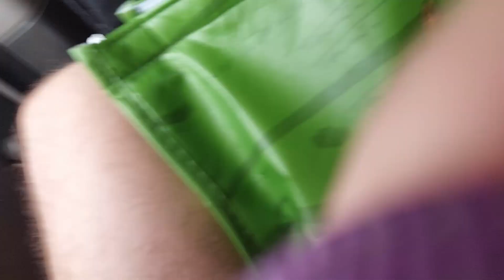Dog Retreat in China Vlog, Mountain Top Hotel and Swimming Hole Near Chengdu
Here's a dog retreat near Dayi, about an hour and a half from Chengdu in China.  We first got lunch and went to a swimming hole and then went up to a hotel on the top of the mountain. We had bbq and DJ there and had a great time. The next day a few people walked down the mountain and then we took the bus back to Chengdu.

Or you can add me on wechat at wildwestchina. Cheers.